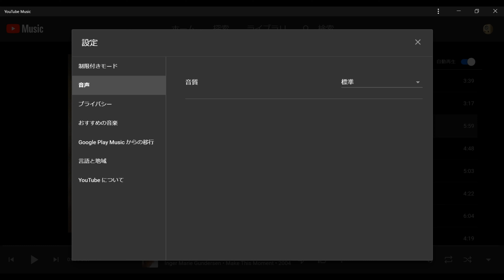空気録音 days M800(DIY SP) : Inger Marie Gundersen/Blame it on My Youth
＊This is the sound of the speaker's playback recorded with a microphone.

【音楽再生】
音源：You Tube
音楽再生PC : kodama-ssp（徹音PC）
音楽再生SP：days M800（自作SP）

【空気録音】
PCMレコーダー：LS-20M
外部マイク：KO球耳
＊録音物は完全無加工です